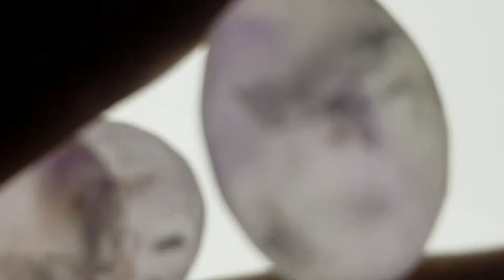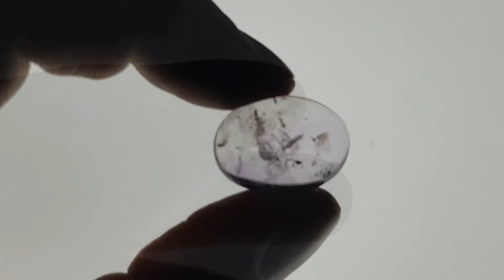Gemstone Cutting Siberian Amethyst Amazing Lake Baikal Rainbows Highlighting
Just one click on the following Timestamps and you can jump through the Parts
0:00 Intro
0:38 Analyzing Rough
3:41 Time Lapse Sawing
4:16 Analyzing work + Instructions
6:28 Time Lapse Preforming
9:19 Analyzing work + Instructions
11:38 Time Lapse finer Settings Prepolishing Polishing
15:32 Analyzing final Results
18:24 Outro + Slideshow

In this weeks Video i will show you how i use the amazing Rainbows in siberian Amethyst to cut unique and beautiful Cabochons. From Analyzing the rough Crystal, to finished polished Cabochons, you will see every Step, with a lot of Time Lapse Scenes, many Informations, Instructions about my way of sawing, preforming, cutting, prepolishing and polishing.
Wonderful strong and intense Rainbow reflections, in extremely clear parts of the Crystals, slightly colorzoning and beautiful interesting Inclusions, make these Stones very attractiv for Gemstone Lovers.
I hope you enjoy my Videos and looking forward with me together, to work on Gemstones.
Share it with your Friends, subscribe to my Channel and leave a Comment or Thumbs up, so we grow a great Community of fantastic People and have some Fun in Gemstones together.

Be sure to search gemcutter on YouTube in order to find similar Videos from Gemcutters all over the World.

OTHER YOUTUBE GEMCUTTERS:(Tell them GermanGemcutter Sent You!)

Mike - BOPIE`S Diamonds & Fine Jewelry

Music

Interpret: Wes Hutchinson

Title: Morning Mandolin
Interpret: Chris Haugen

Title: Modus Operandi (M.O.)
Interpret: Wes Hutchinson

Unusual Gemstones, Special Inclusions, Insights and Background Information about my Videos.